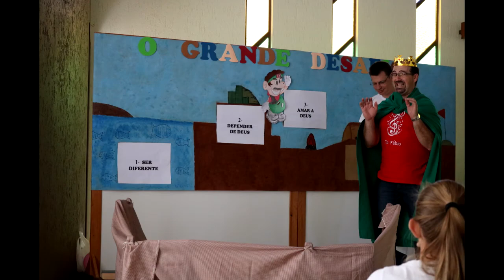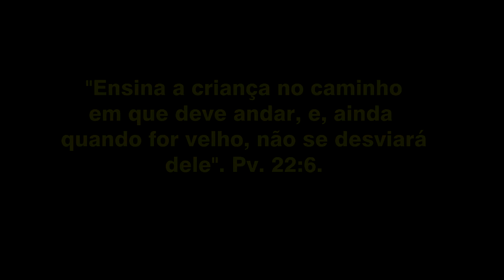EBF2017 2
Escola Bíblica de Férias realizada pleo Departamento Infantil da IECLB/Meuc em 15 e 16 de julho de 2017 na cidade de Garuva.
Com a participação de aproximadamente 80 crianças de varias denominações.